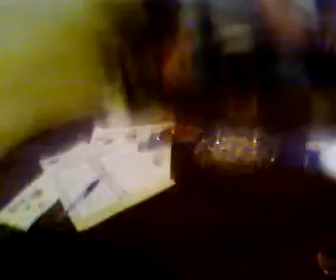jp vs quincy week 2 bbc coverage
week 2 of the downing comp, bbc coverage